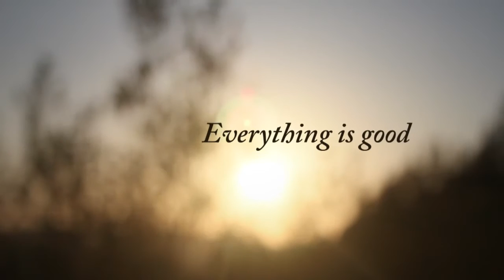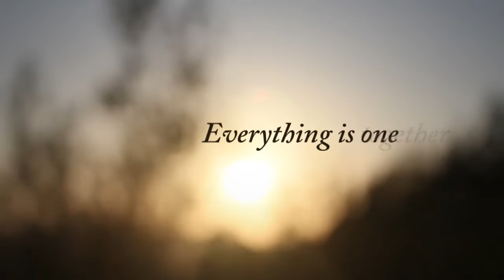Spaziergang mit Mooji Baba - Von innen geküsst (Walk with Mooji Baba - Kissed From Inside)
Es war hier, das Herz, das war es, wonach ich gesucht hatte. Und jetzt ist das die Nachricht, die ich mit allen teile, das ist es, wonach ihr sucht, die Vollkommenheit des reinen Selbst  ...